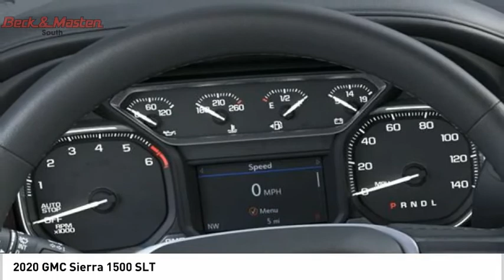2020 GMC Sierra 1500 G357883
2020 GMC Sierra 1500 SLT

This QUICKSILV MET 2020 GMC Sierra 1500 SLT might be just the crew cab for you.  It comes with a 8 Cylinder engine.  This one's available at the low price of $42,990.  With a crash test rating of 4 out of 5 stars, everyone can feel secure.  The exterior is a stunning quicksilv met.